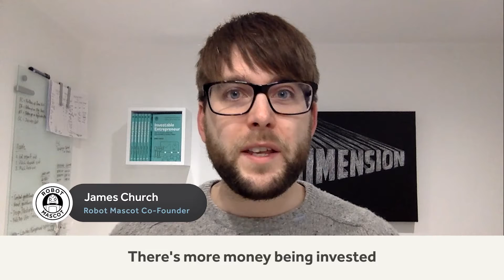Right now is the best time in history to raise investment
🌐 The global pandemic has opened up a golden opportunity to raise investment; don’t miss out!

It may seem counterintuitive, but recessions have a history of kickstarting growth and investments in the startup industry. This trend can be attributed to the reallocation of funds from more volatile markets to more promising businesses - a movement that investors are known to do during economic turmoil.

▶️ Learn about investor trends in my 2021 round up...